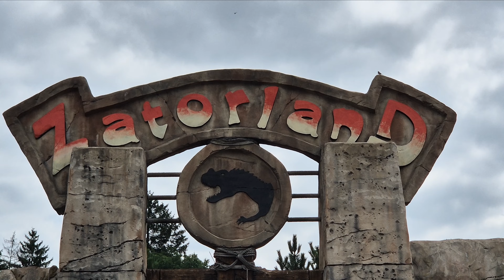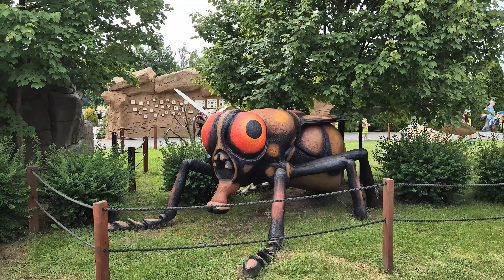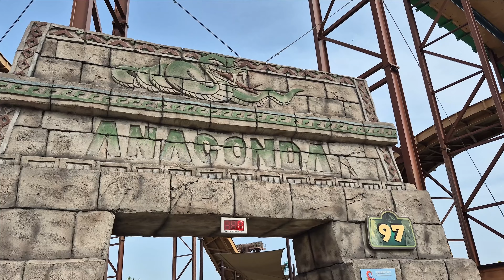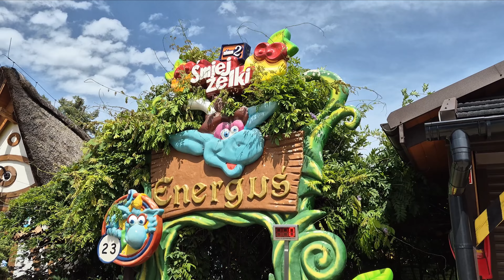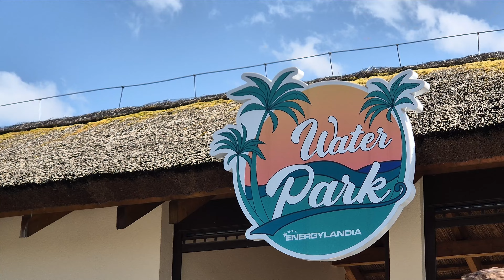VISITE DE ZATORLAND ET SUITE DE ENERGYLANDIA & PARC AQUATIQUE ! (Trip Pologne 3/3)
▁ ▂ ▃ INFOS ET LIEN(S) ▄ ▂ ▁

Aujourd'hui on se retrouve pour une toute nouvelle vidéo, nous allons visiter Zatorland et continuer la visite de Energylandia avec son parc aquatique !

Si vous avez des questions ou des suggestions, rendez-vous en commentaire !

♬ MUSIQUES UTILISÉES ♬